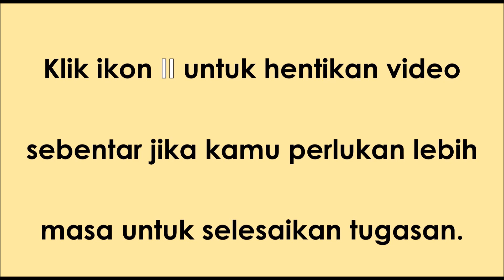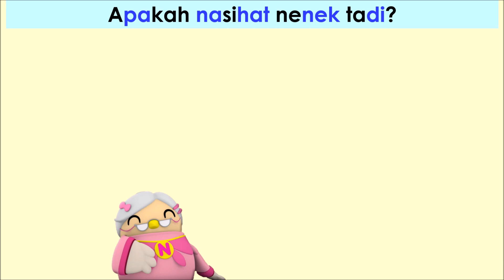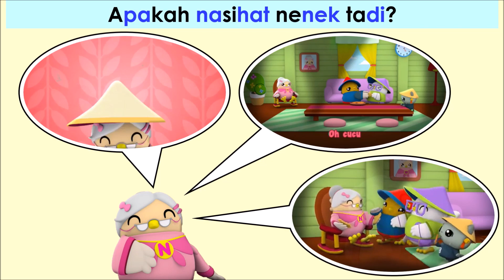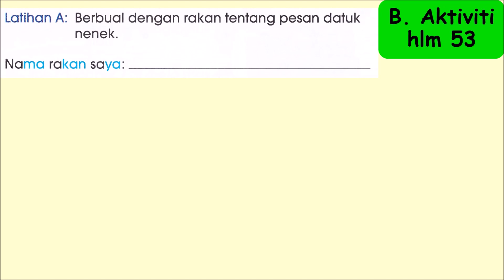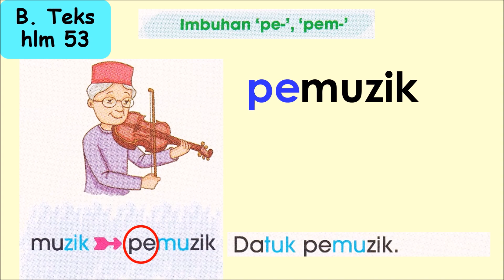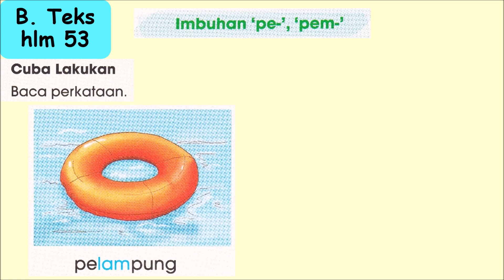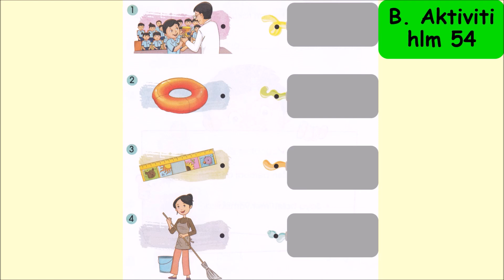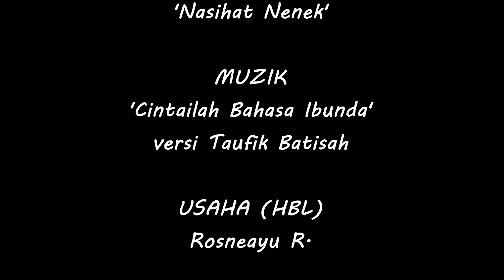CEKAP 1A - UNIT 3 (Keluarga Saya), PELAJARAN 3 (Pesan Datuk Nenek)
Slaid Powerpoint yang dihasilkan bagi pembelajaran di rumah (home-based learning) dan kemudiannya dijadikan video. Semoga bermanfaat.

Penghargaan:

Bahan Pengajaran MOE / CPDD - CEKAP 1A